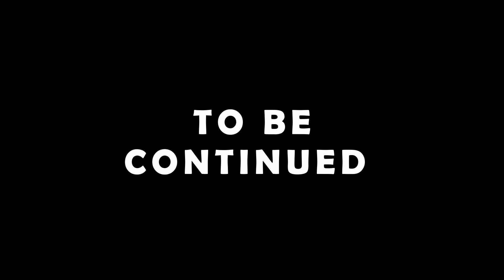Hot Sauce Taste Challenge - PART I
Srikrishna and his friend Prithvi test their spice tolerance.